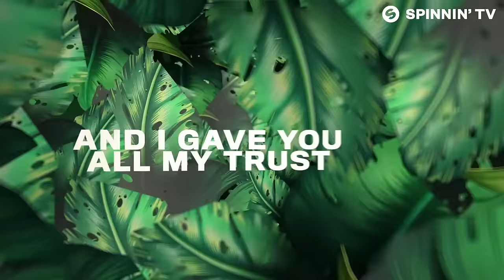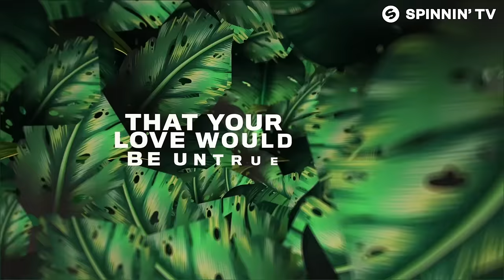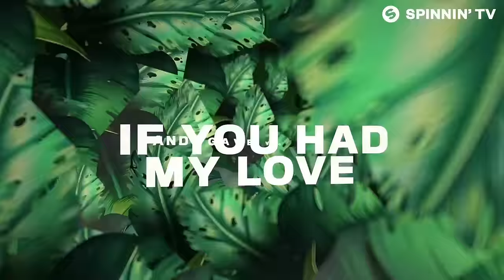Breathe Carolina, Robert Falcon, Conor Maynard – IF U (Official Lyric Video)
Breathe Carolina, Robert Falcon, Conor Maynard – IF U is OUT NOW!